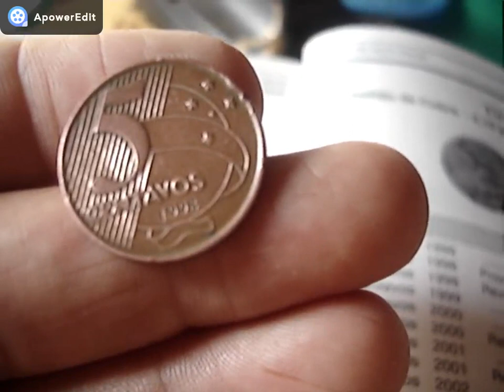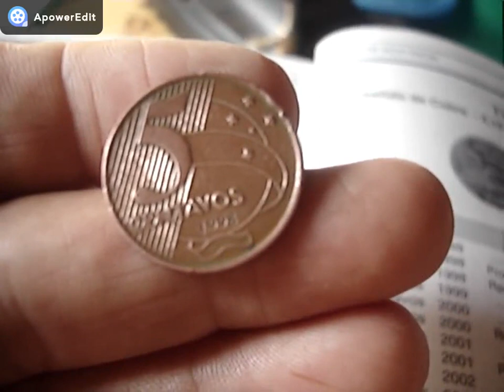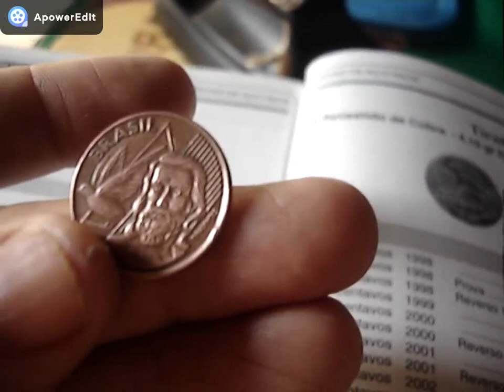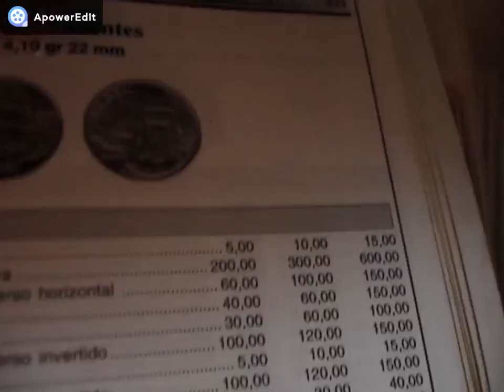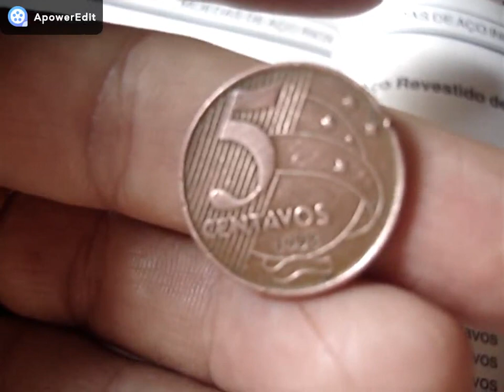600 REAIS VALE RARA MOEDA DE 5 CENTAVOS 1998? VOCÊ TEM ELA? VEJA COMO IDENTIFICAR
CANAL BRASLUX MOEDAS E CEDULAS RARAS NESTE VIDEO MOSTRAMOS MOEDA RARA DE 5 CENTAVOS 1998 CONFERE